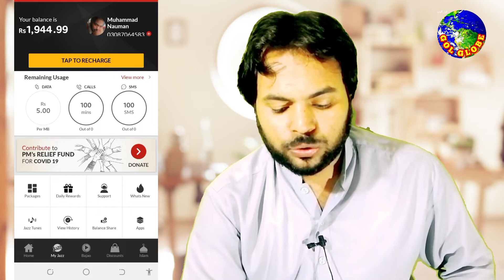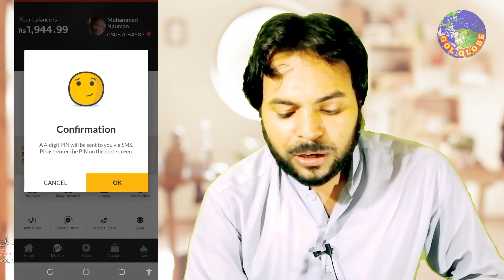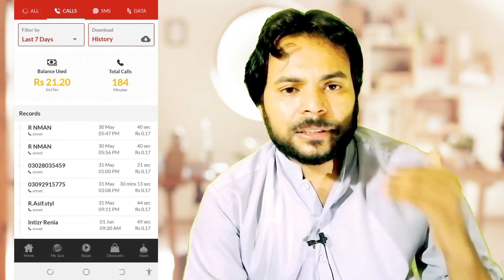recover dial number deleted history Jazz world app | اپنے ڈیلیٹ شدہ تمام نمبرز کو واپس لائیں